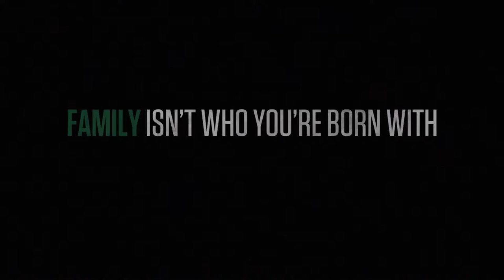Mafia III Thomas Burke The Anarchist Gamescom 2016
Mafia III is coming this is The Anarchist, Thomas Burke. Are you ready for Thomas Burke. Time to raise some anarchy.